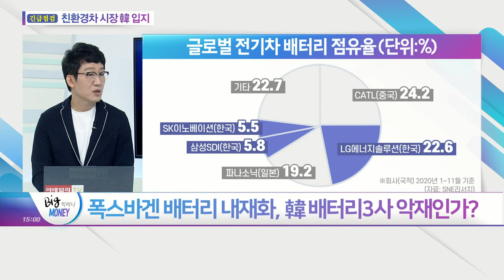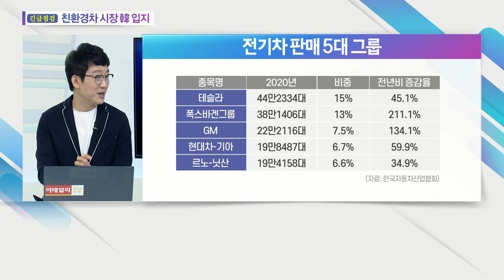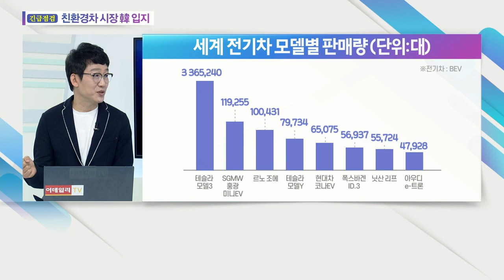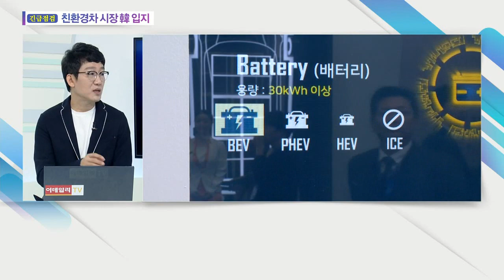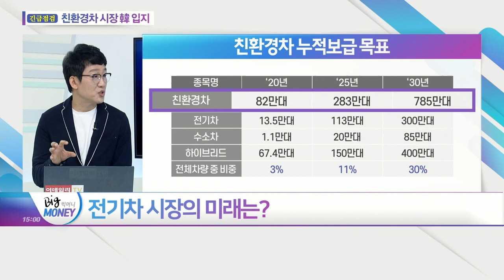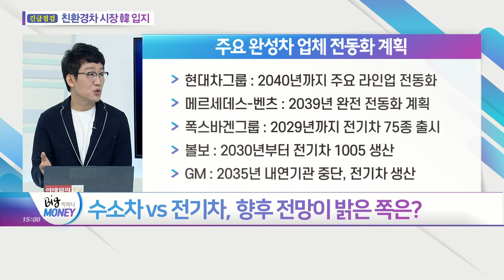폭스바겐 배터리 내재화, 韓 배터리3사 악재인가? / 수소차 vs 전기차, 향후 전망이 밝은 쪽은?_이호근 대덕대학교 자동차학과, 베스트 애널리스트에게 묻는다 (20210326)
Q. 폭스바겐 배터리 내재화, 韓 배터리3사 악재인가?
Q. 韓 배터리 3사 vs 日, 비교우위는?
Q. 전기차 시장의 미래는?
Q. 수소차 vs 전기차, 향후 전망이 밝은 쪽은?